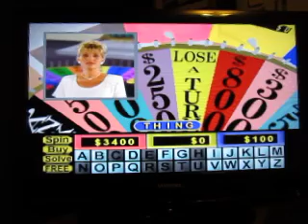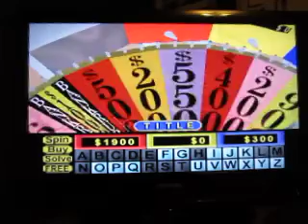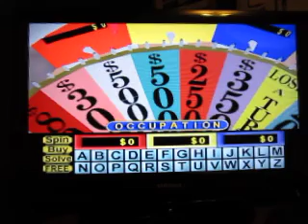Wheel Of Fortune Nintendo 64: Game 8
Here is game eight of my run of Wheel for the Nintendo 64. I have a seven game total of $249,150. Can I add to it?